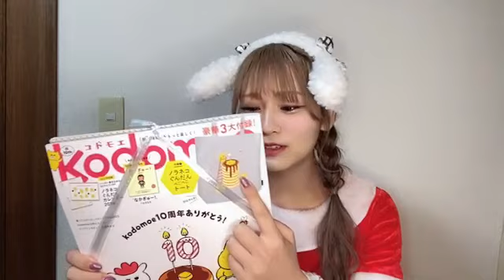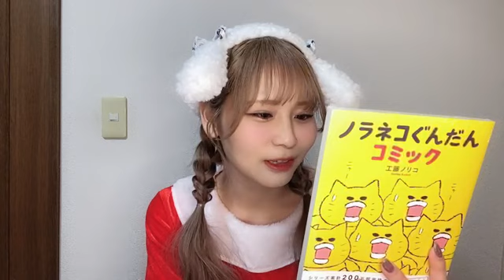大場花菜さん（＝LOVE）カラオケ配信(The 5th,僕らの制服クリスマス,ナツマトペ,この空がトリガー,ヒロインズ) SHOWROOM 2023年12月25日22時59分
大場花菜さん（＝LOVE、
イコラブ、イコールラブ）
のSHOWROOM配信
（2023年12月25日22時59分）

【カラオケ配信】
0:30:00～The 5th
0:35:30～僕らの制服クリスマス
0:42:30～ナツマトペ
0:47:50～この空がトリガー
0:55:00～ヒロインズ